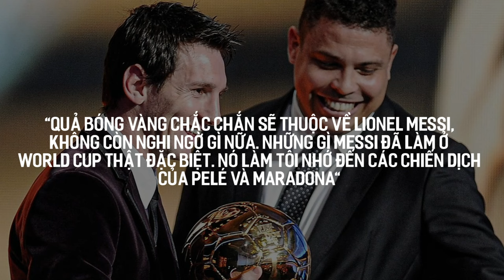Rô béo phán quyết ‘Messi và Cristiano Ronaldo, ai vĩ đại hơn’